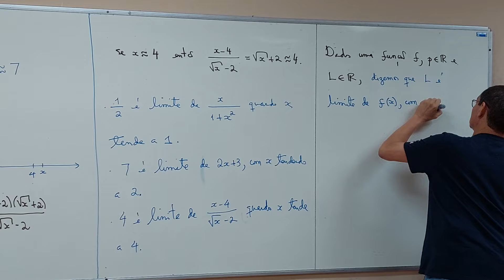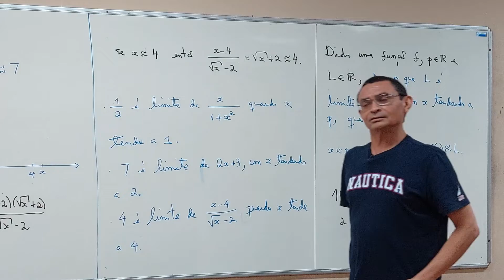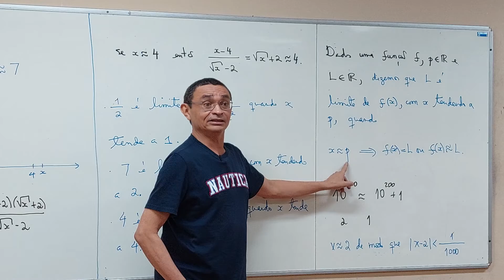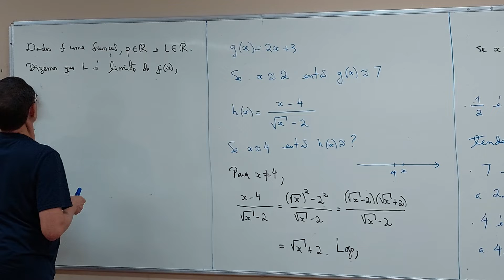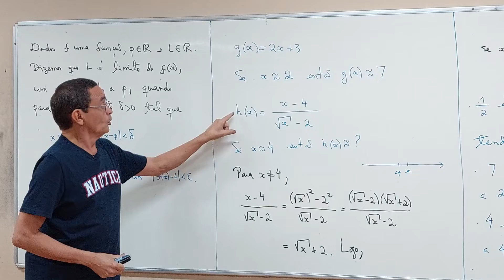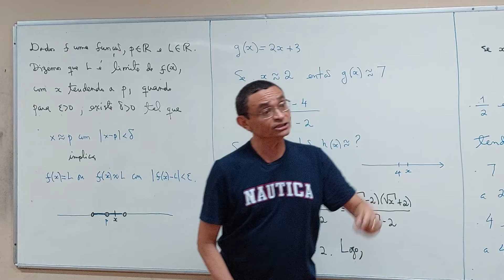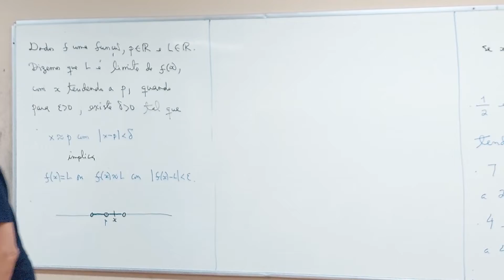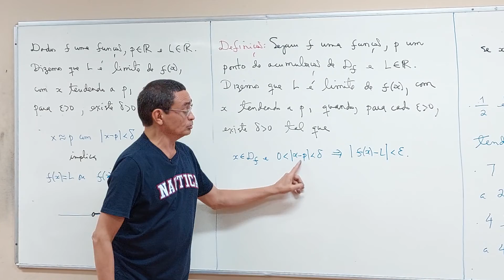Aula 13 - Parte 02/05 - Bacharelado em Matemática